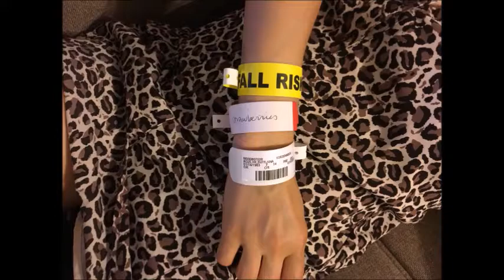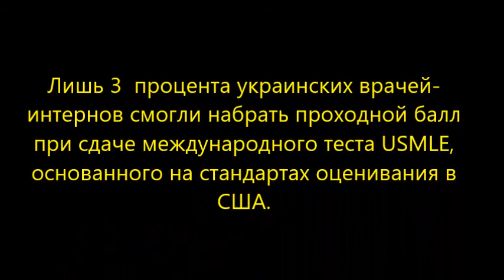Жизнь на 1 ноге. Медицина в США и в Украине. Часть 2.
Лишь три процента украинских врачей-интернов смогли набрать проходной балл при сдаче международного теста USMLE, основанного на стандартах оценивания в США